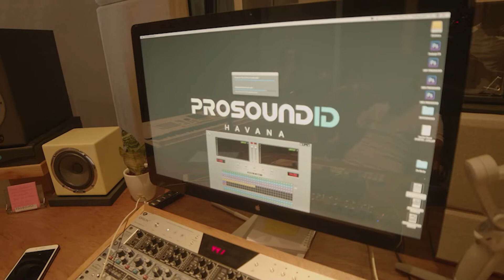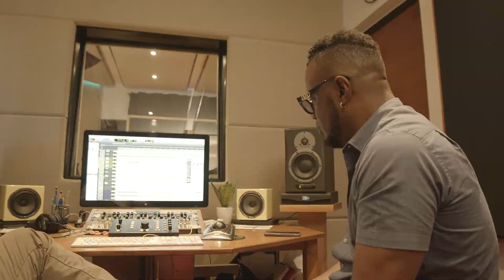Pachy Naranjo Jr (ft Maikel Dinza) - Soy el Son de la montaña (2024)